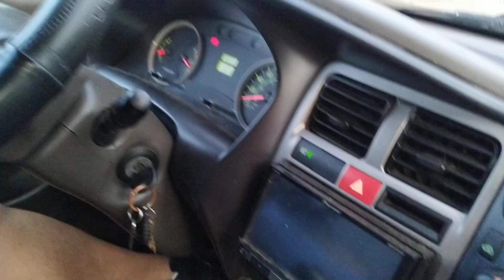HR QUALIFICADA COM PENTE PARA TURBINA BY RICARDO SOROCABA WATS.15-99725.1133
OBRIGADO ! meu CONTATO RICARDO WATSAP 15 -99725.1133 AE PESSOAL AKI FAZEMOS SUA TURBINA CANTAR TOP COM PENTE E PREPARAÇOES BY RICARDO SOROCABA SP ae GALERA AQUELE ABRAÇO A TODOS LOCAL; VILA JARDINI TEL TIM 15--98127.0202 -- fazemos TODOS SCANIA MERCEDES ATEGO F250 6 OU 4 CIL 4X4 HILUX L200 F 1000 F 4000 SILVERADO HR IVECO TODOS